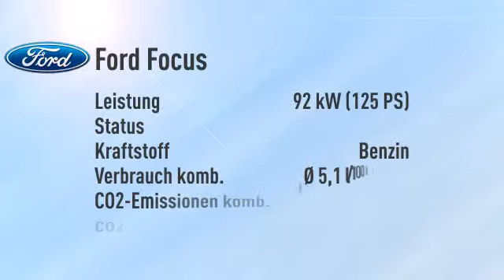Ford Focus Focus Turnier 1.0 EcoBoost Titanium -22%